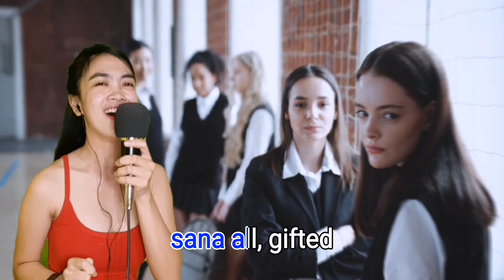Tsismosa - Like A Virg*n by Madonna | Cover by Gee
Check out this awesome cover of Madonna's "Like A Virg*n" by Gee! Get ready to be blown away by Gee's amazing vocals in this Bisaya cover song.

PAGKAHIMANTAYON - Like A Virg*n by Madonna | Cover by Gee 😍✌✌✌

This song is for entertainment only and not intended to hurt somebody. ✌✌✌

Song: Like A Virg*n | PAGKAHIMANTAYON
Artist : Madonna
Song lyrics composed and Cover by : Gee

Stay safe, Stay at home and God bless everyone.